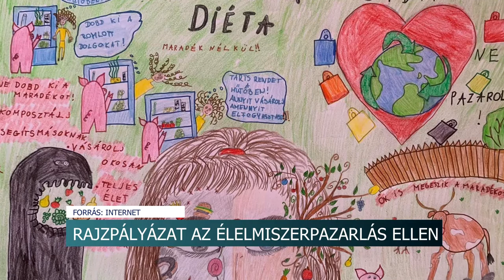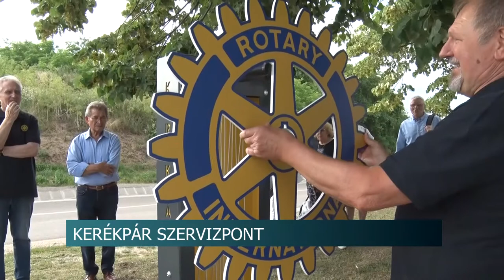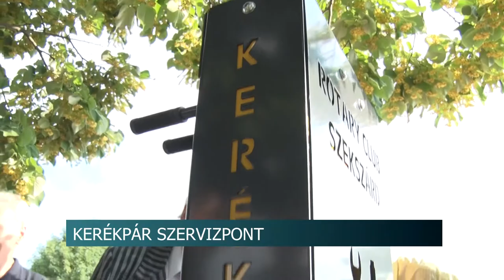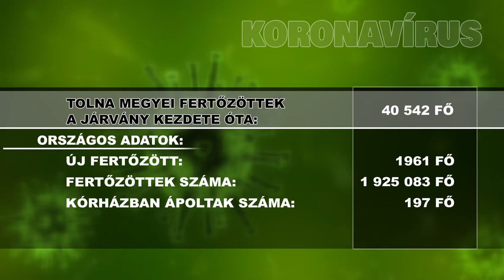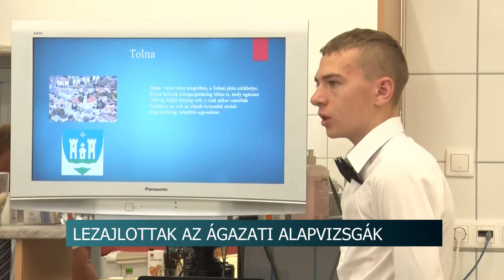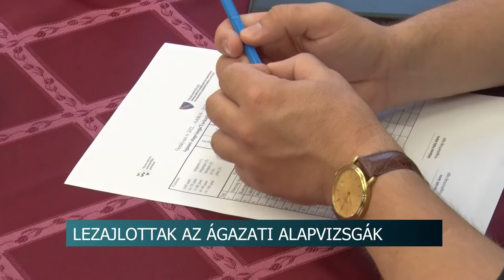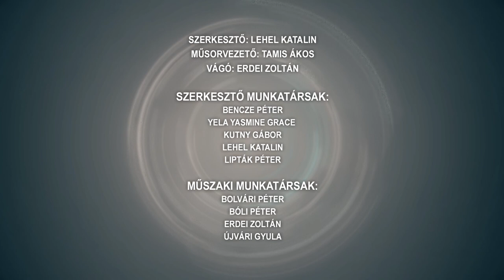Híradó - Tolnatáj TV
Külföldi utazási tudnivalók
Szúnyogirtás Szekszárdon - érdemes a kint tárolt eszközöket bevinni a házba
Kigyulladó autók
Segített a Rotary - szervizpont épült a kerékpárosoknak Szálkán
Lezajlottak az ágazati alapvizsgák - jól teljesítettek a szakképzési centrum diákjai